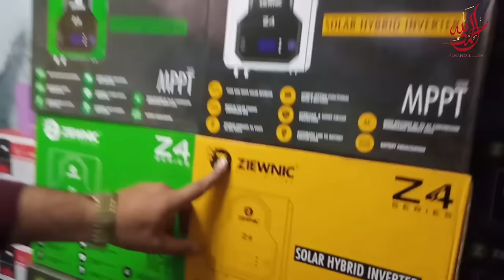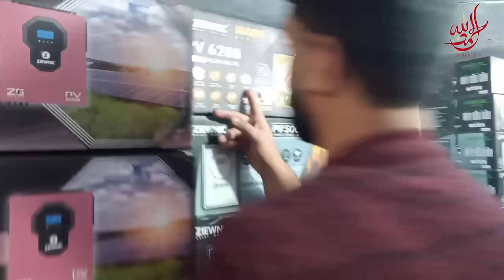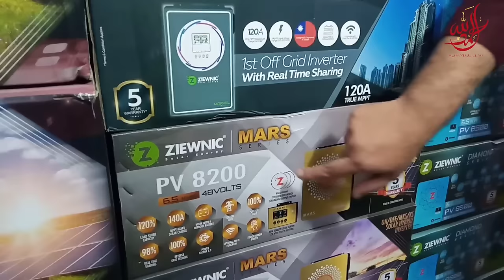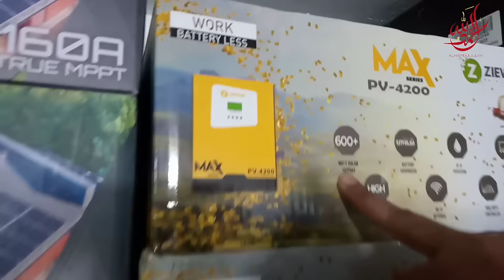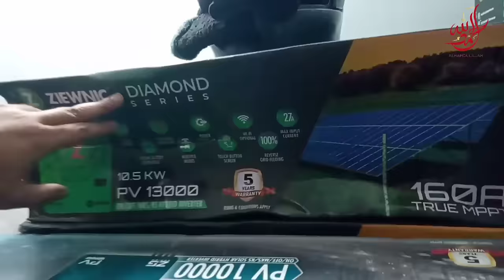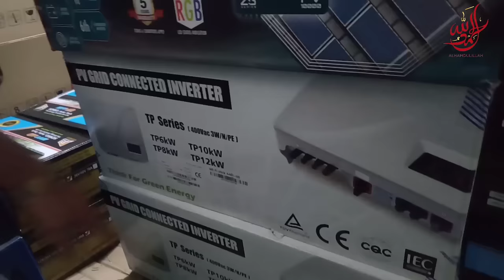Ziewnic All Series Solar Inverter Latest Price In Pakistan 2024